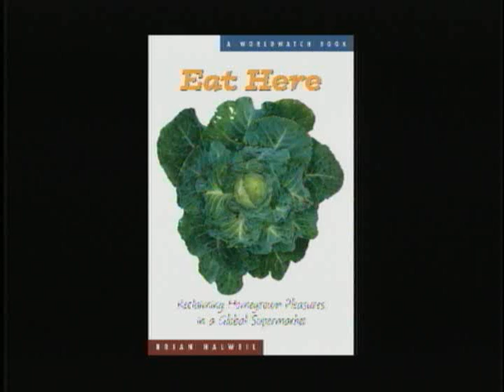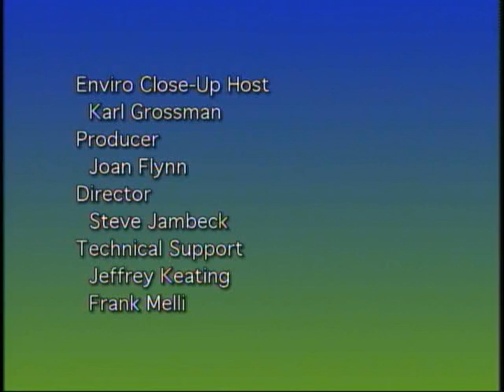Eat Here, Homegrown Pleasures: Brian Halweil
Brian Halweil, senior researcher at Worldwatch Institute and author of "Eat Here: Reclaiming Homegrown Pleasures in a Global Supermarket," speaks on why getting food from nearby farms and shops rather than distant agribusinesses in better for your health, for farmers and for the Planet. Enviro Close-Up#587